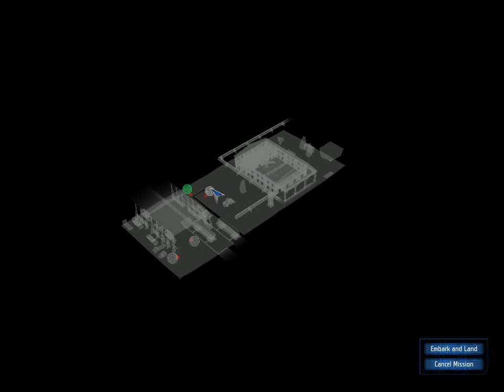Let's Play UFO Aftershock 36: The Final Days Begin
It's fast approaching the time where the strange alien vessel will reach Earth. With that in mind, we need to get our soldiers promoted as much as possible ready to face whatever threat comes out of them - let's be honest, it's not exactly going to be a benevolent race is it? What benevolent alien races have humanity encountered in this series of games so far?

Okay, the friendly greys sort of count but we met the nasty, humanity-killing group of them first.